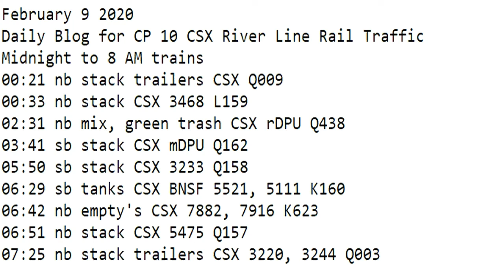February 9 2020 Trains Midnight to 8 am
00:21 nb stack trailers CSX Q009
00:33 nb stack CSX 3468 L159
02:31 nb mix, green trash CSX rDPU Q438
03:41 sb stack CSX mDPU Q162
05:50 sb stack CSX 3233 Q158
06:29 sb tanks CSX BNSF 5521, 5111 K160
06:42 nb empty's CSX 7882, 7916 K623
06:51 nb stack CSX 5475 Q157
07:25 nb stack trailers CSX 3220, 3244 Q003